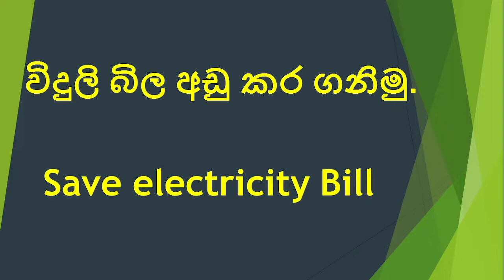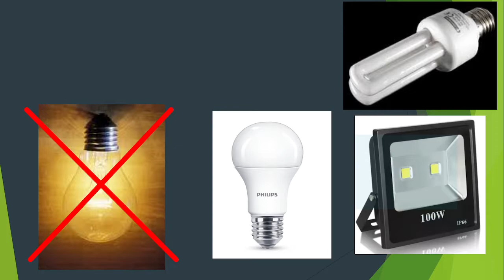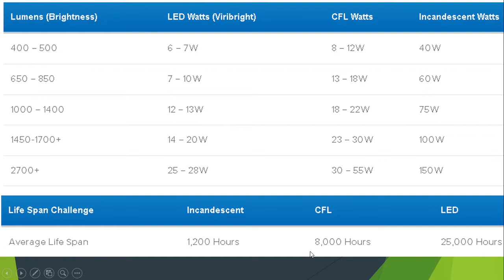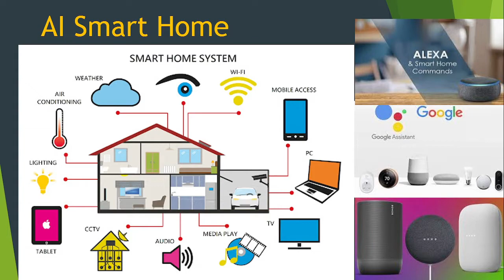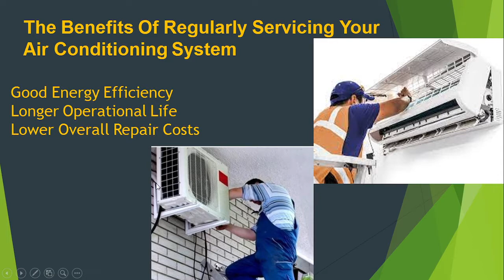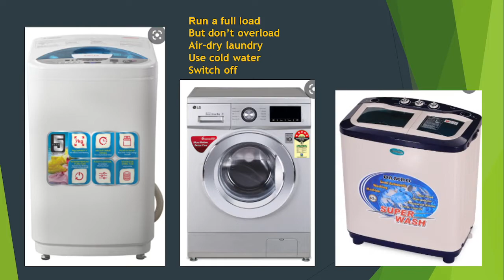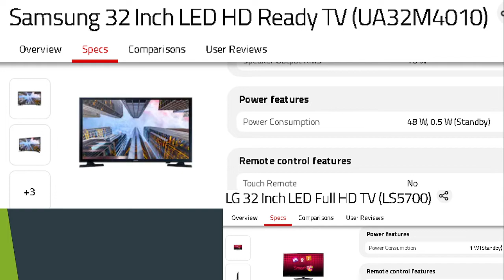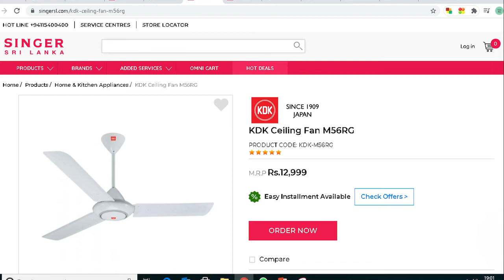Save Electricity bill විදුලි බිල අඩු කිරිම සම්බන්ද මිත්‍යාවල්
ඔබේ නිවසේ විදුලි බිල අඩු කර ගන්නේ කෙසෙද? විදුලි බිල අඩු කර ගැනීම සම්බන්දයෙන්  අන්තර්ජාලයේ පලවෙන මිත්‍යාවල් මොනවාද කියා දැන ගැනීම සදහා මේ විඩියොව නැරබිමෙන් ඔබට දැනුවත් විය හැකියි.